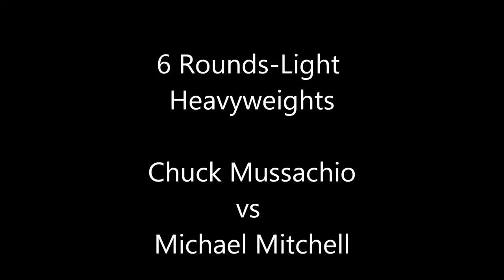Chuck Mussachio vs Michael Mitchell Jan 28, 2017 The Claridge Atlantic City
Chuck Mussachio battles Michael Mitchell in a Light Heavyweight bout on January 28, 2017 at The Claridge in Atlantic City